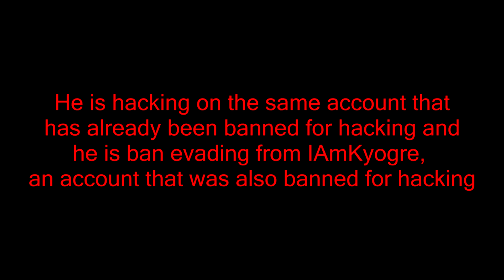NootNootKyogre - Hypixel Cheater Exposed #1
This kid shouts L every single time I die, but has to consistently hack in order to kill me. Time to hand him the L.
Leave a like because his guild will dislike this video.